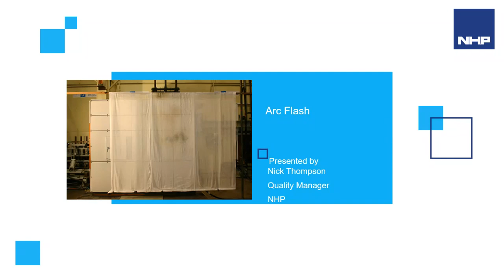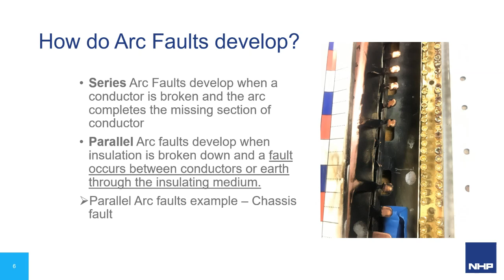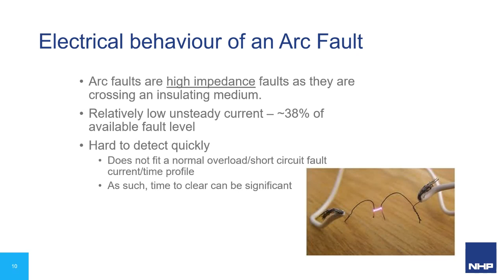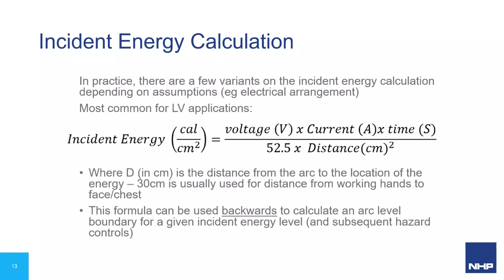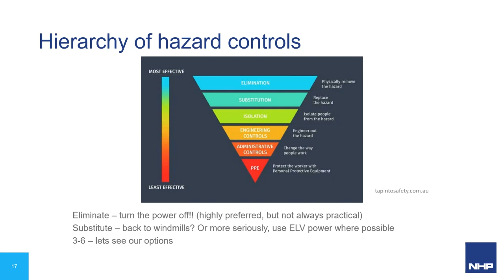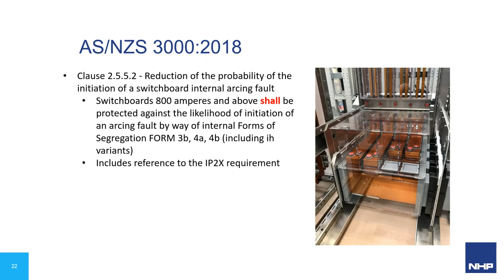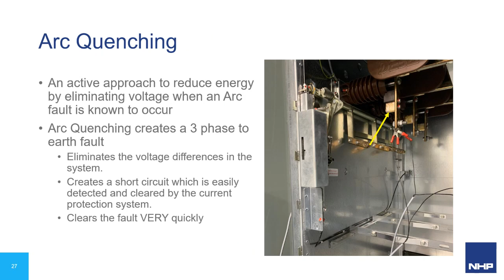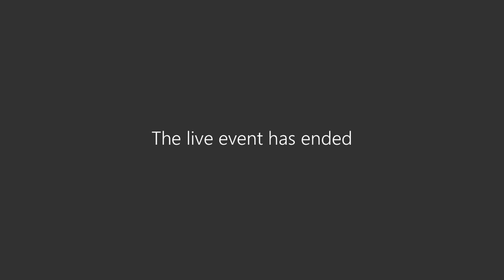NHP Webinar: Arc Flash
While there is a lot of information floating around on the subject of Arc Flash, it is safe to say there is a lot of confusion within industry concerning the responsibilities and obligations to mitigate against this occurrence.
This technical webinar aims to break down the Arc Flash subject and clarify the obligations onsite and the various mitigation strategies available.

Presented by Nick Thompson, topics to be covered:
- What is arc flash (principles)
- What are sites required to do?
- Mitigation strategies
- AS/NZS 61439: Low-voltage switchgear and control gear assemblies
- Electrical Protection
- Arc Fault Detection Device (AFDD)
- Other Detection Methods
- Arc Quenching
- Remote operation Under no circumstances shall NHP be responsible or liable in any way for any content, including but not limited to errors or omissions in the content, or for any loss or damage of any kind as a result of any content communicated in this video by NHP.